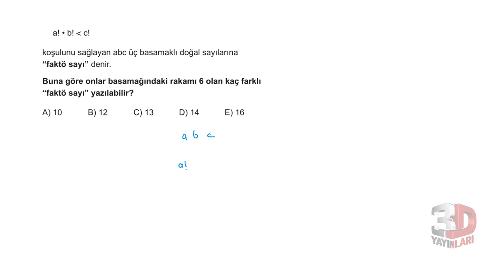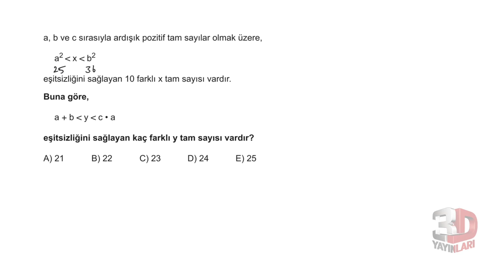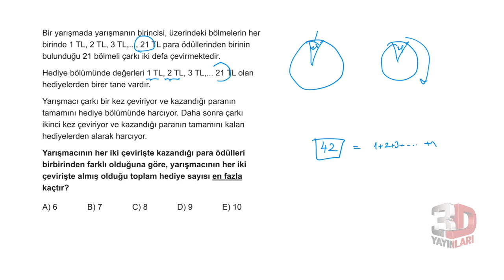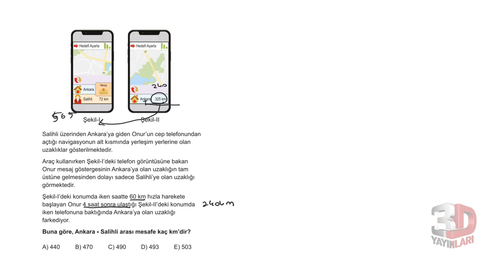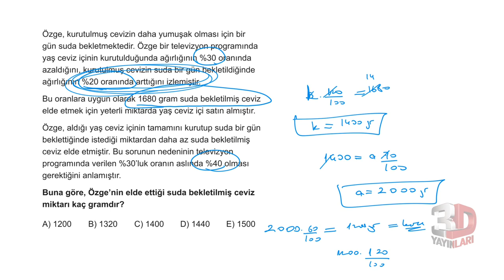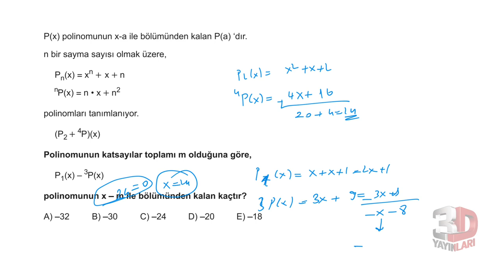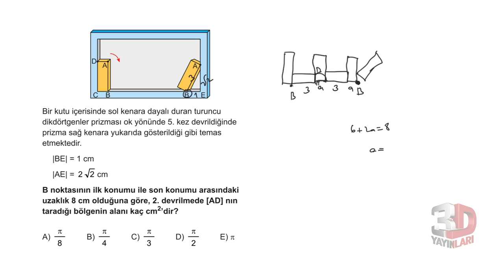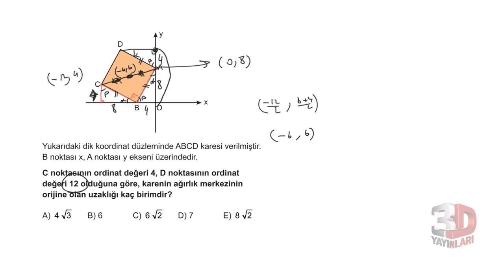3D TYT MATEMATİK SİMÜLASYON DENEMELERİ ÇÖZÜMLERİ | 10.DENEME